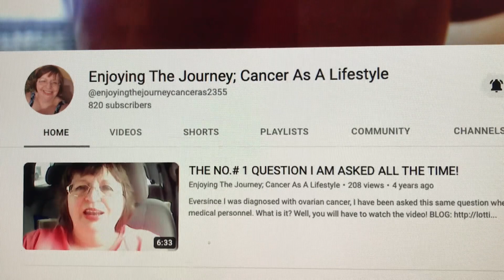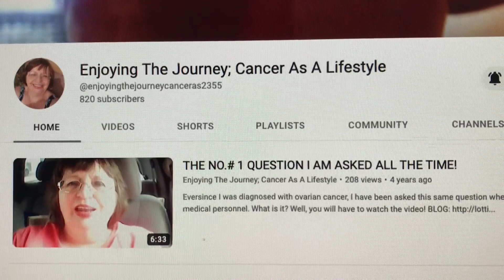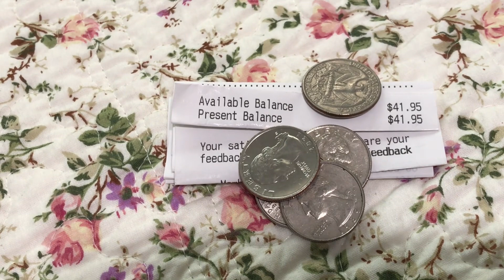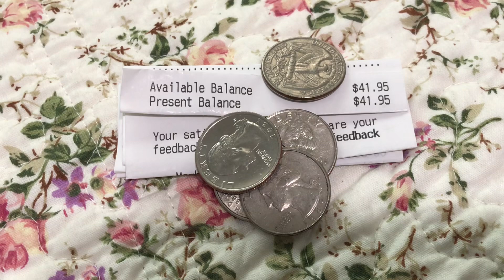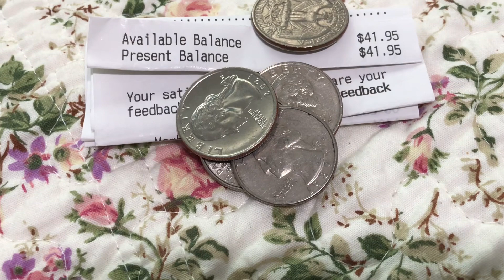Pocket Change Challenge /Enjoy The Journey ; Cancer As A Lifestyle/Grandma Sandy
Hi, To all my friends and family. Today Grandma Sandy is starting her first pocket change challenge for 2023. Hope to see a lot of you joining in this year. Get that pocket change in a container and let’s start saving. Also a great shout out to an awesome friend. Enjoy  The Journey ; Cancer As A Lifestyle. She’s an awesome channel. Let’s go and give her a little love and support.

Our channel is the time for anyone interested in saving, gardening, miniature, gardening, home, decor, shopping, prepping the pantry, inspirational, talks, shout, outs, coloring, Tea Tuesday, tablescape Tuesday or anything else we come up with